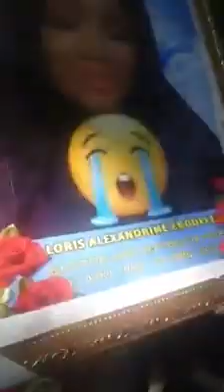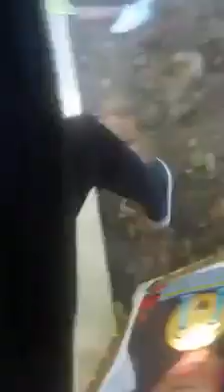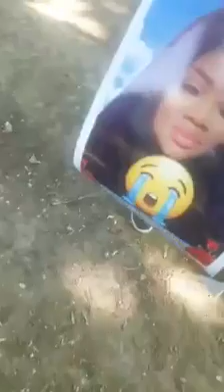BOTALA NDENGE BAKUNDI LORIS LACONGOLAISE MALGRE DESORDRE BANTU PLEIN